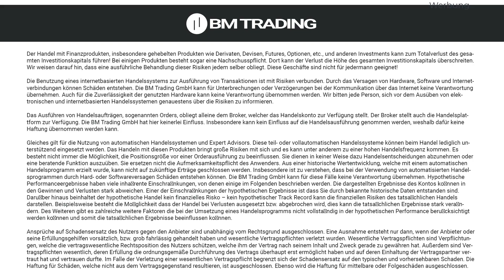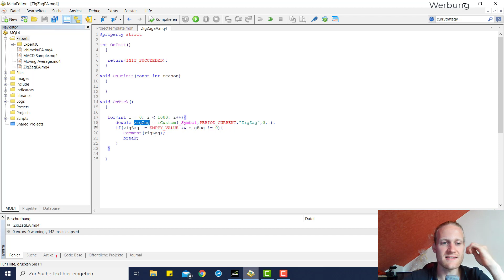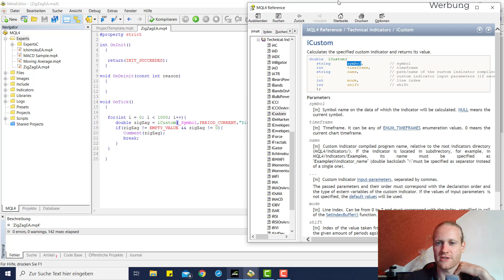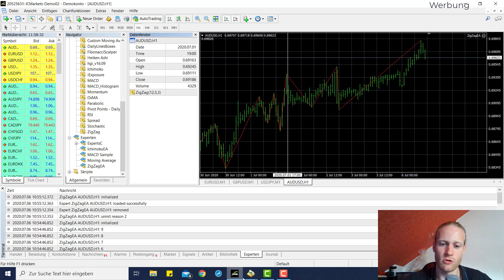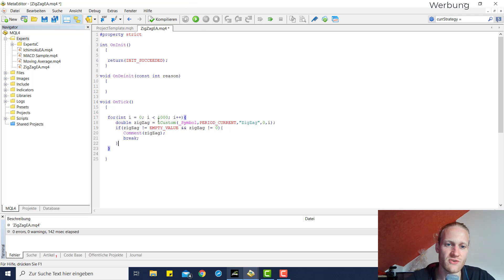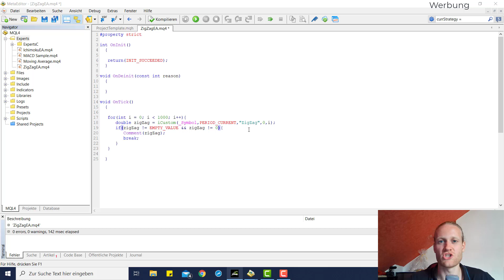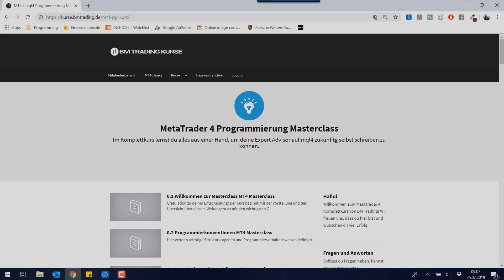MT4 Zig Zag Expert Advisor Programmieren Tutorial Teil 2